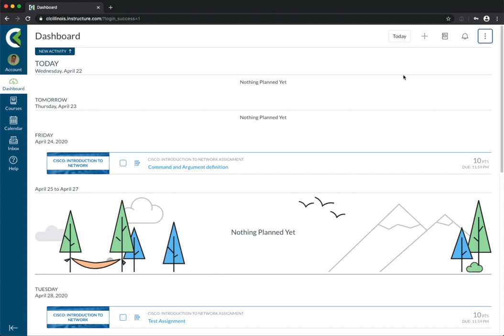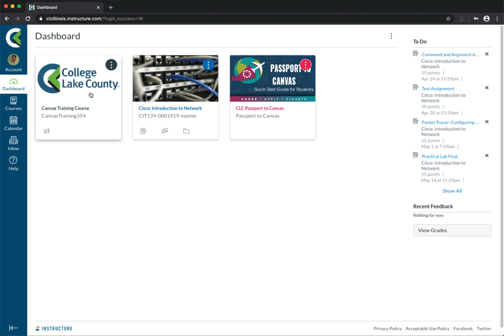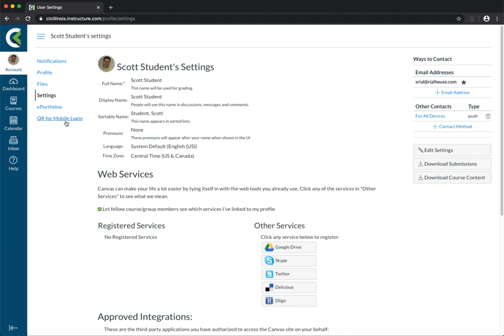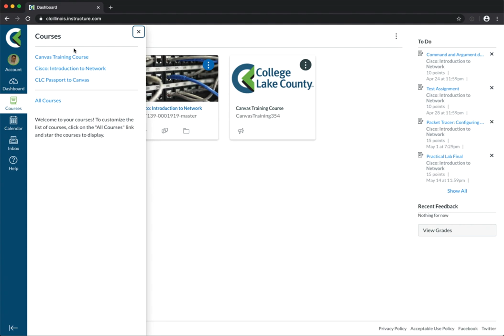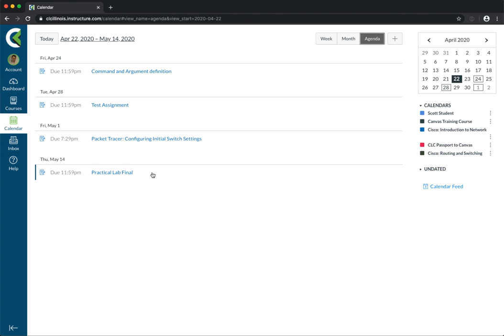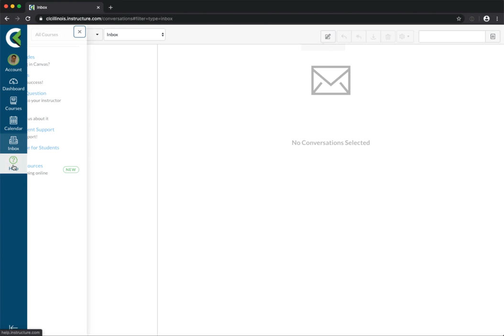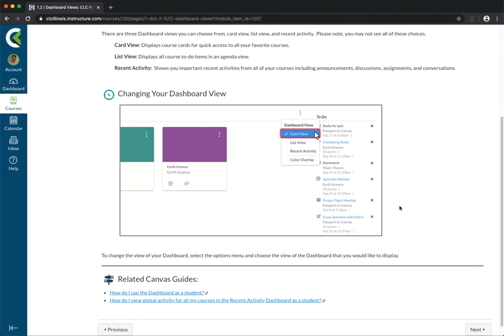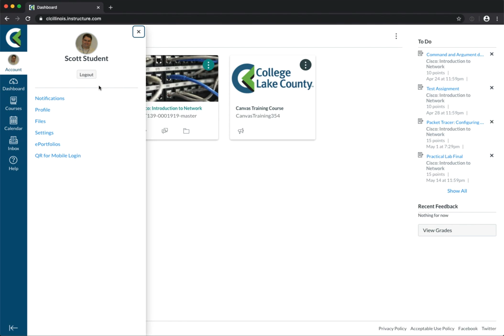Canvas Overview for Students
Beginning with the Summer 2020 semester, College of Lake County courses will be transitioning to a new Learning Management System (LMS) called Canvas. Canvas is robust and easy-to-use and will replace our current Blackboard LMS. Learn more about our switch to Canvas